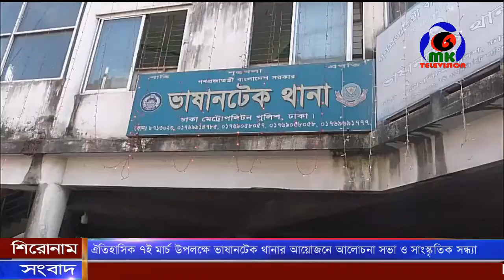ঐতিহাসিক ৭ই মার্চ উপলক্ষে ভাষানটেক থানার আয়োজনে আলোচনা সভা ও সাংস্কৃতিক সন্ধ্যা । MK Tv News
ঐতিহাসিক ৭ই মার্চ উপলক্ষে ভাষানটেক থানার আয়োজনে আলোচনা সভা ও সাংস্কৃতিক সন্ধ্যা

CCopyright//কপিরাইট
All uploaded video is copyrighted to Maurkanthy Television  (Mk tv). Also, we have some third party content with proper authorization.

Contact//যোগাযোগের ঠিকানা
Address: Parbatipur 5250, Dinajpur, Rangpur.